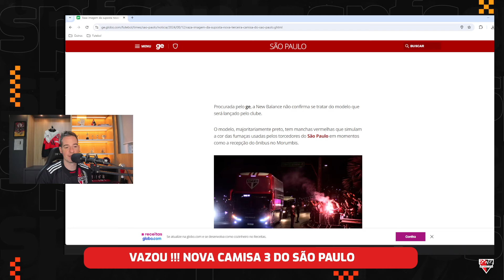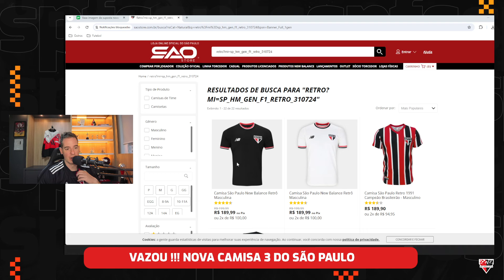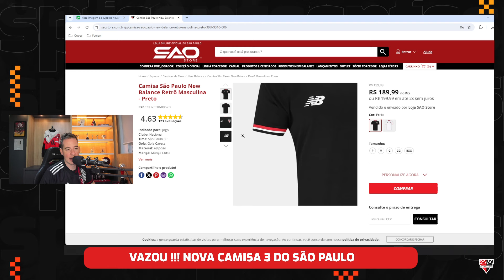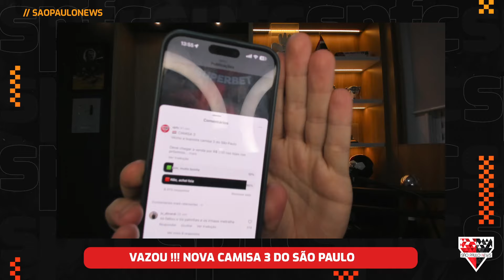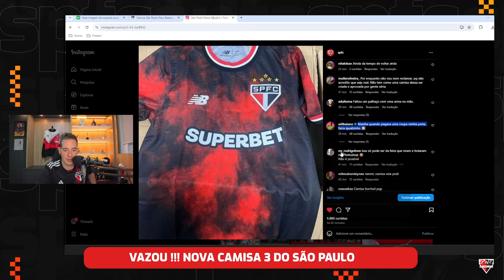VAZOU !! Nova Camisa 3 do São Paulo